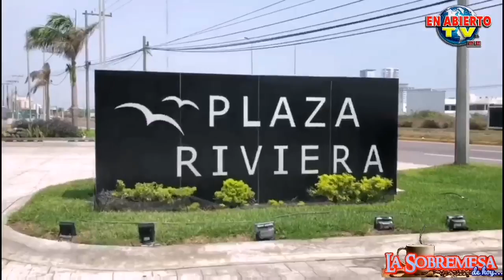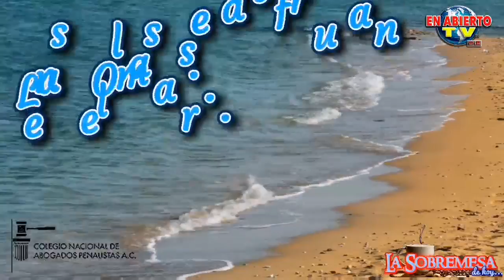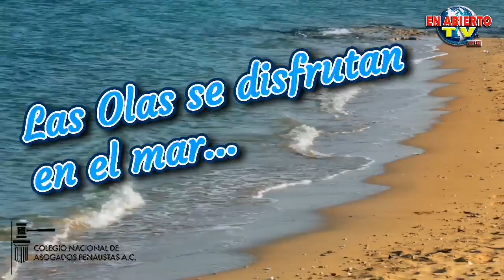Chécate esto y compártelo!!! En Abierto Tv presenta La Sobremesa de Hoy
En Abierto Tv presenta La Sobremesa de Hoy...
*CNDH 'descubre' que hubo tortura a Mario Aburto para que se declarase culpable de homicidio en caso Colosio...
*Habrá Parlamento Abierto para ley eléctrica, aun no hay fecha...
*Marcharán ex maniobristas hasta Palacio Nacional, no les ha cumplido gobierno federal...
*Pescadores ven nuevas posibilidades de solución con nuevas autoridades portuarias...
*Juan Manuel de Unánue alista plan intenso para impulsar crecimiento en Boca...
*Ferrocarrileros de la Sección 28 del STFRM celebran encuentro deportivo amistoso para reiterar unidad sindical y respaldo a Victor Flores...
*Todo sobre el caso de Tito Delfín, que dijo su hija, los diputados federales, Indira Rosales, Cuitlahuac García y el equipo de Joaquín Rosendo Guzman...
*Cristalazo a sede de la sección 9 del STPRM, que solo robaron boletas electorales denuncian trabajadores...